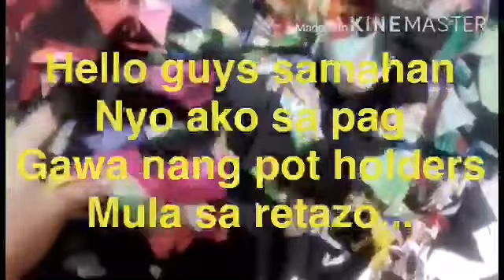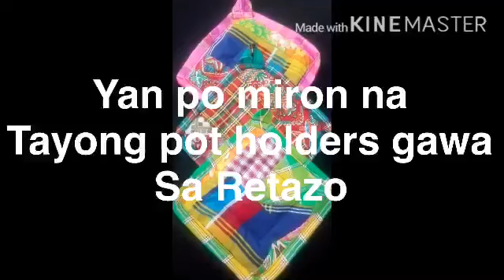May pera sa Basahan / Pot Holders /My Negosyo....